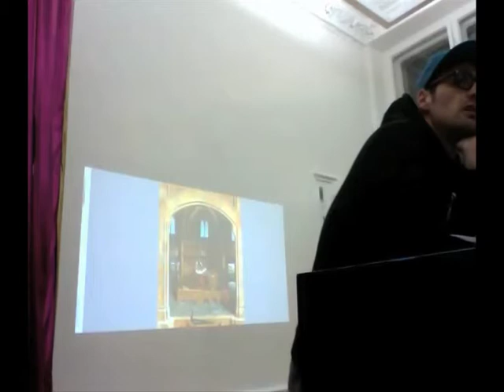Painting 1 Analysis and Convergences, by Paolo Chiasera, 14.03.2012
#2 -- Painting 1 Analysis and Convergences 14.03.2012 at 8.00 pm

With Paolo Chiasera. A series compiled by Tanja Schomaker.

The work is the permanent luminous form of itself. But what happens to the world that produced it? Can we talk of the living world (Lebenswelt) of which the pictorial work is an outcome? The experience of the artist as the trace of thought makes the work a sign of his or her action. Whether or not he is aware of this legacy, the artist becomes dispersed in the painting and in its phenomenological cognitive experience, which -- as possibly in no other discipline -- becomes a fundamental experience.